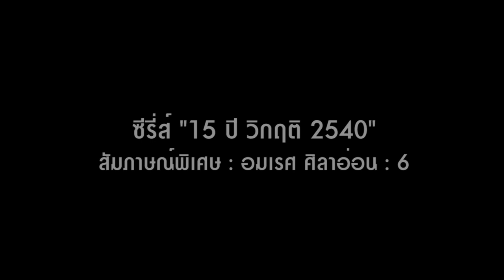15 ปี วิกฤติ 2540 "อมเรศ ศิลาอ่อน" (6/6)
แม้อดีตประธาน ปรส. จะถูกวิพากษ์วิจารณ์อย่างหนักในหลายเรื่องเกี่ยวกับการทำงานที่ ปรส. แต่เขามั่นใจว่า "ไม่เคยทำผิด" และ "ไม่เคยทำอะไรที่ละอาย" พร้อมฝากบทเรียนที่ได้รับจากปรส. ทิ้งทายให้ชวนคิด  ติดตามได้จากบทสัมภาษณ์พิเศษ "อมเรศ ศิลาอ่อน" ตอนที่ 6 (จบ)